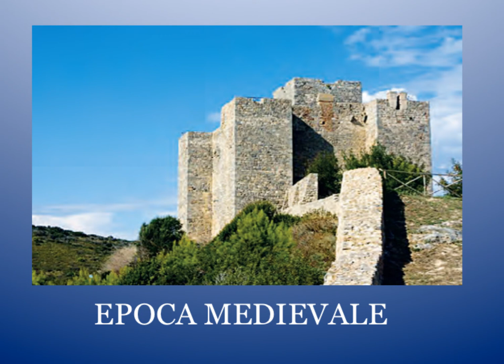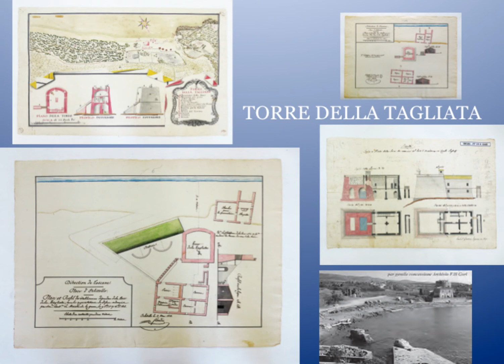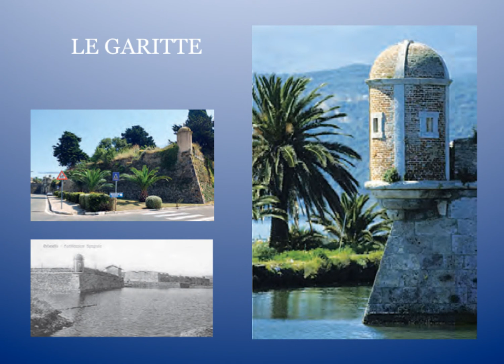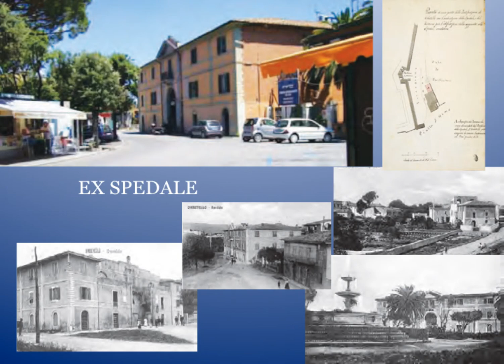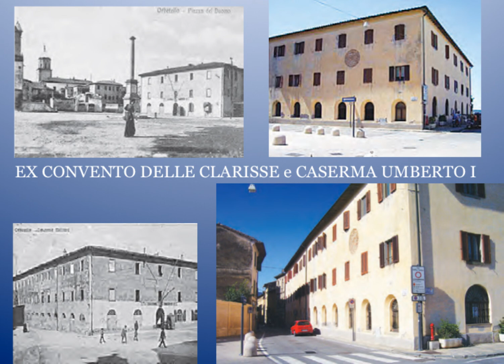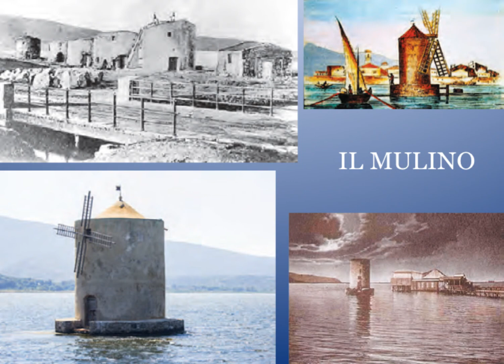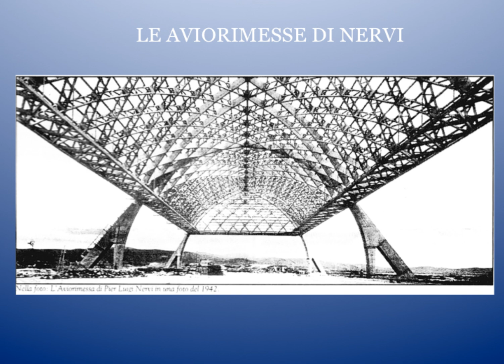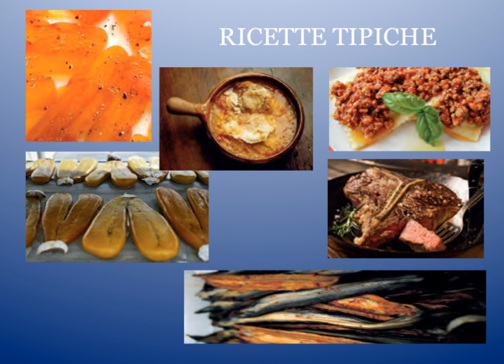Orbetello. Storia, arte, ambiente e territorio: il libro di Nardini Editore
Lo splendido libro-guida "Orbetello. Storia, arte, ambiente e territorio" di Nicoletta Maioli, con un contributo di Fabio Cianchi, pubblicato da Nardini Editore. La prima presentazione pubblica è naturalmente a Orbetello, presso la sala dell'Oratorio di S. Antonio, nel centro storico della bellissima cittadina toscana in provincia di Grosseto. 320 pagine, oltre 800 immagini, una straordinaria cartografia storica per una pubblicazione che finalmente restituisce a Orbetello il suo ruolo centrale nell'economia e nel turismo della regione. Una completa guida anche al costruito storico e al succedersi delle varie epoche, dominazioni, organizzazioni delle istituzioni nei secoli. Senza dimenticare l'archeologia e il turismo balneare ma soprattutto quello ambientale, che fa di Orbetello, con la forma di lingua di terra allungata al centro di una meravigliosa laguna chiusa da due tomboli con spiagge e pinete, "la città che vive in volo sull'acqua". Infine, tutto il centro storico è studiato e proposto ai turisti e ai cittadini, insieme all'intero territorio comunale compresi Talamone, Albinia, Fonteblanda, Ansedonia e l'antica città di Cosa. Di grande impatto e interesse i capitoli dedicati ai casali disseminati sul territorio e l'architettura del Novecento, insieme ai ricordi delle trasvolate atlantiche che dalle acque di Orbetello partivano agli ordini di Italo Balbo. Insomma un grande libro e una grande guida, la prima mai realizzata in modo così completo su Orbetello.